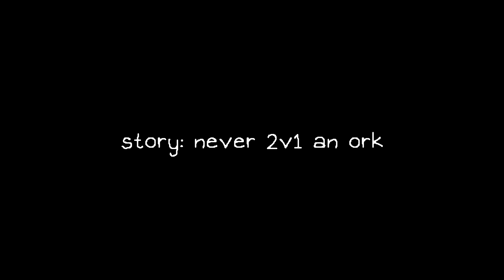im taking zero damage from these guys | VOXLBLADE v001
games dying boost playercount, the game is really underrated